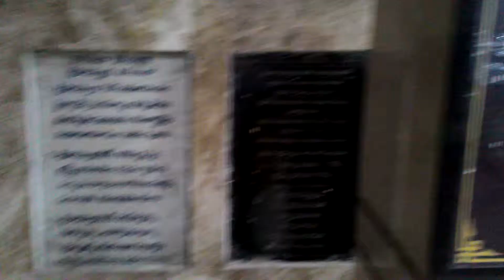Pithapur Temple Morning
we are happy to upload videos of best information for motivation and healthy wealthy life.,